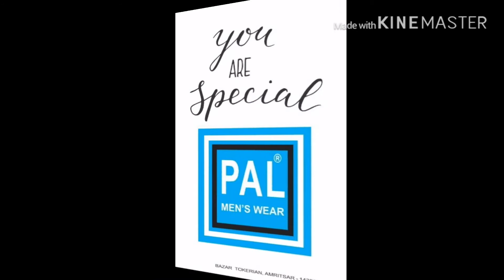PAL MEN’S WEAR AMRITSAR, PUNJAB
PAL MEN’S WEAR